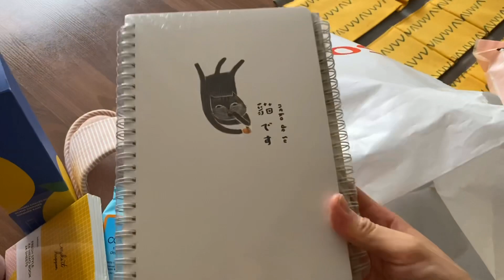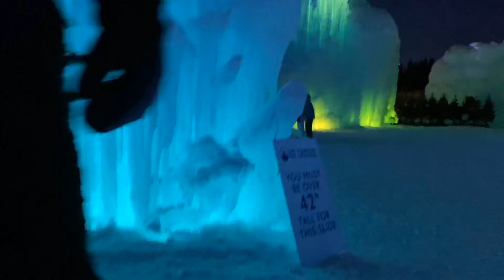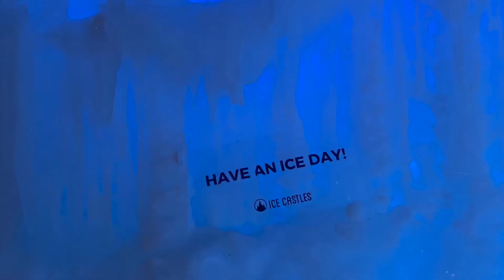Living alone in Canada | A University Student